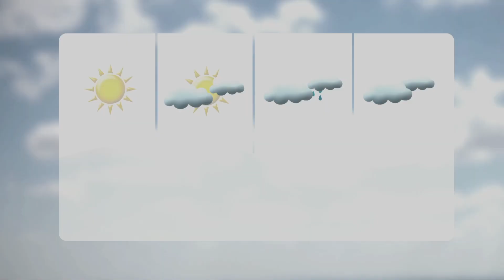Dragon News - September 26th, 2023